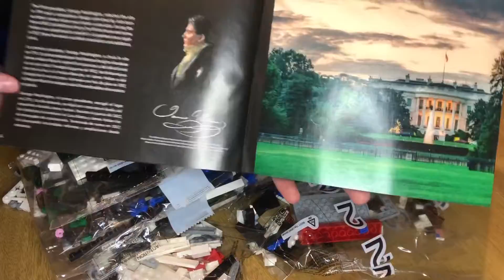The White House LEGO -2020 Time lapse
This is a really nice kit I would suggest it to any Lego architect fans!

1483 pieces
Three hours to complete